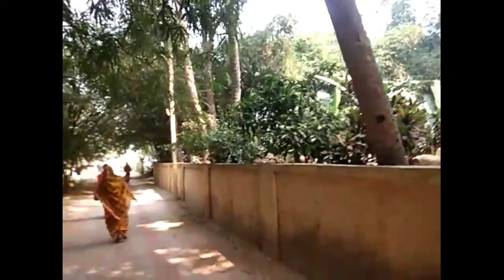Gaanre bulila bele dekhahela adhbhuta gachha | vlogs | odia vlogs | vlogs in Odia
About this video :-  Swapna vlogging | Odia vlogging | vlogs | odia vlogs | vlogs in Odia